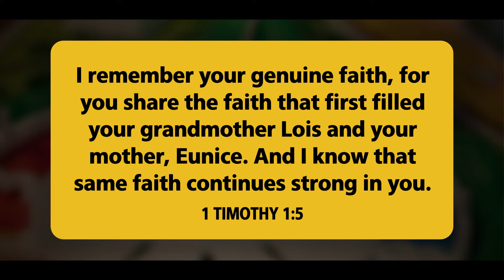Family and the Shema | Live To Give Week 6 Devotional